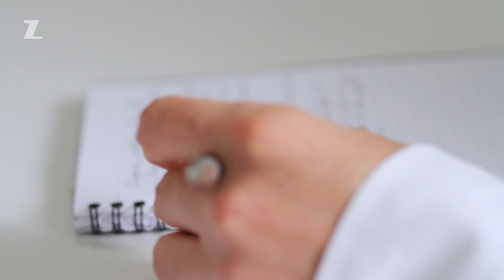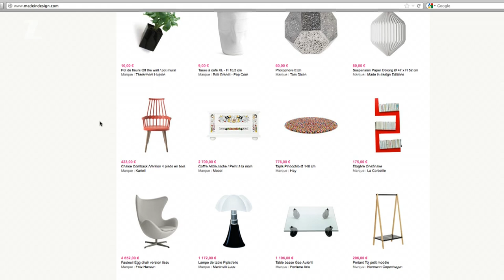Z-invest (Dutch series on Kanaal Z) - edition 4 - Consumer 2020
Today, we are facing an ageing population in developed countries and an emerging middle- class in developing countries, with specific needs. These consumers will be looking for better and more attractive products and services, including e.g. more value for money and greater convenience,...

Gimv invests in companies that anticipate these evolving consumer needs and preferences and that have a strong vision on what and how the consumer 2020 will buy. We focus on companies with a clear growth perspective: growth through innovative, on-trend products and services, anticipating the demands of the consumer 2020, but also through innovative channels and concepts, anticipating the consumer 2020's need for convenience.